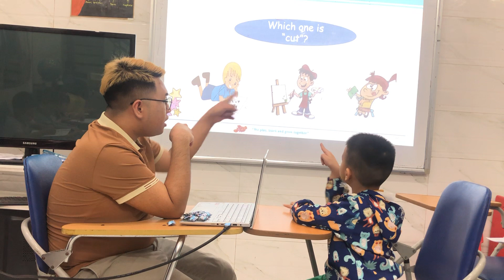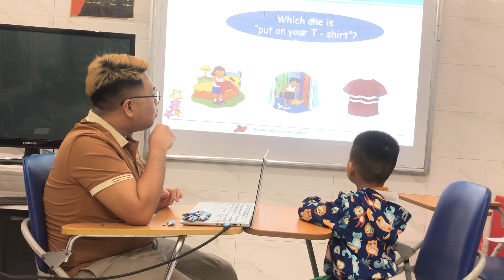Khôi Nguyên - T1H - Test 3 - Hệ thống Anh ngữ quốc tế Nemo - Tiếng Anh trẻ em 4-15 tuổi.